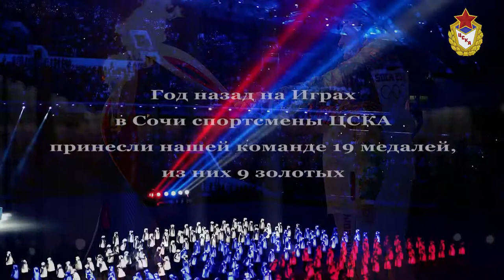Годовщине зимних Олимпийских игр Сочи-2014 посвящается / Sergey Shoygu, Alexandr Zubkov (Interview)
С 1956 года армейские спортсмены на зимних Играх
завоевали 327 олимпийских медалей.
На Олимпийских зимних играх в Сочи армейские спортсмены внесли огромный вклад в победу российской сборной. Они завоевали 19 медалей из 33 в копилке олимпийцев России, из них — 9 золотых, 4 серебряных и 6 бронзовых медалей.

Альманах "ЦСКА - ПЛАНЕТА СПОРТА" № 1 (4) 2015
Читайте в номере:
- 50 лет Совету ветеранов спорта ЦСКА - стр. 12
- Станислав Жук. Памяти великого тренера - стр. 36
- Наши чемпионы. Александр Мазур - стр. 40
- Виктор Ульянич - настоящий тяжеловес - стр. 56